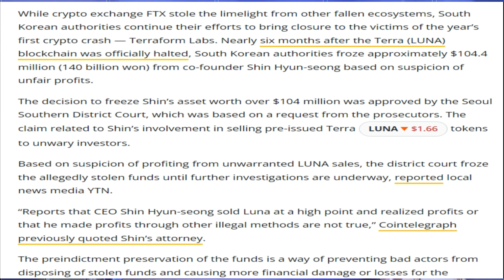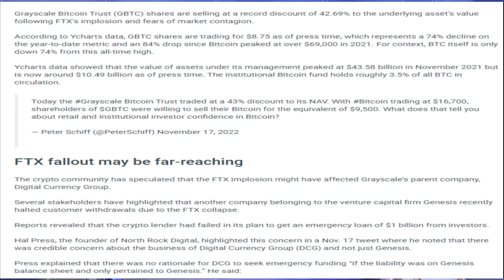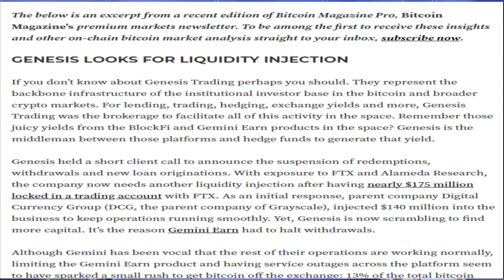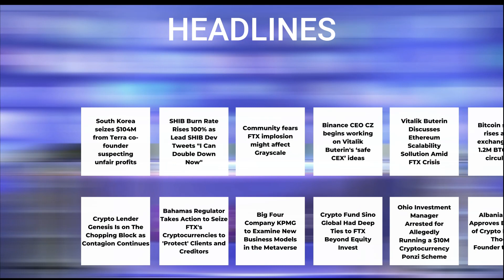Cryptocurrency Tamil news today | Shiba inu coin news | luna crypto news | Bitcoin Tamil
Cryptocurrency news today Tamil | இன்றைய க்ரிப்டோ செய்திகள் | luna crypto news Tamil

-South Korea seizes $104M from Terra co-founder suspecting unfair profits.
-SHIB Burn Rate Rises 100% as Lead SHIB Dev Tweets "I Can Double Down Now".
-Community fears FTX implosion might affect Grayscale.
-Binance CEO CZ begins working on Vitalik Buterin's ‘safe CEX’ ideas.
-Vitalik Buterin Discusses Ethereum Scalability Sollution Amid FTX Crisis.
-Bitcoin scarcity rises as bad exchanges take 1.2M BTC out of circulation.
-CRYPTO LENDER GENESIS IS ON THE CHOPPING BLOCK AS CONTAGION CONTINUES.
-Bahamas Regulator Takes Action to Seize FTX's Cryptocurrencies to 'Protect' Clients and Creditors.
-Big Four Company KPMG to Examine New Business Models in the Metaverse.
-Crypto Fund Sino Global Had Deep Ties to FTX Beyond Equity Investment.
-Ohio Investment Manager Arrested for Allegedly Running a $10M Cryptocurrency Ponzi Scheme.
-Albanian Court Approves Extradition of Crypto Exchange Thodex Founder to Turkey.